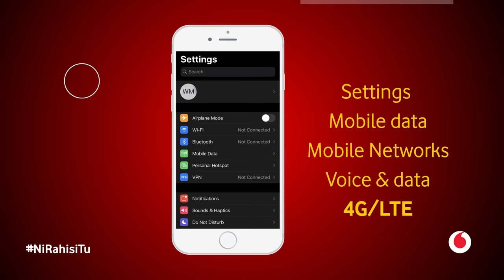Jinsi ya kuwezesha 4G kwenye simu yako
Ni rahisi sana kuiwezesha simu yako kuwa na spidi ya 4G na ufurahie kuangalia movies, kusikiliza miziki na kuongea na uwapendao mtandaoni bila kukwamakwama.